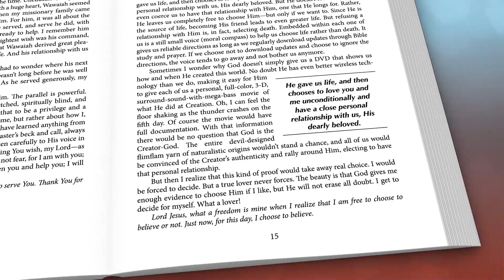Steen--WORSHIP HIM WHO MADE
How can we grow and mature in our personal friendship with the One who made us and whose greatest desire is for us to know, love, and trust Him? What can we learn about the unfathomable beauty of God's character from studying what He made? What can we learn from stories about how His creation affects the lives of His trusting children?

"Worship Him Who Made . . ." is a daily devotional focusing on our remarkable Creator. Each devotional shares stories and details from nature, revealing the loving character of our amazing God. Learn of the marvels found in creation, displaying His love for us. Claim the promise that when we see Jesus as He really is, we will be drawn to Him, and we will be changed.

"But we all, with open face beholding as in a glass (mirror) the glory of the Lord, are changed into the same image from glory to glory, even as by the Spirit of the Lord." 2 Corinthians 3:18, KJV.

“Rather than wait for the first of the year, I started reading,
and I have not been able to stop with one day at a time…” ~ J. Tucker, Tennessee

“I like the concept of a daily invocation inspired by the awe of God's creation.”
~ The Mull Family, North Carolina

“We’ve been learning things we didn’t even know there was to learn!
Then when you tie in the spiritual lesson with what takes place in nature–that’s truly special.”
~ The Reinholtz Family, Michigan

“We read it every day and were inspired by the insight you provided.”
~ The Dulan Family, Alabama

This is a 2nd edition of the Daily Devotional "God of Wonders" published by the Review&Herald in 2013.